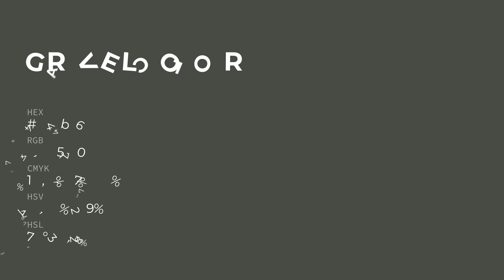Gravel color 4a4b46 hex color - Grey color - Cool color 4a4b46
What color is Gravel ? 4a4b46 hex color - Grey color - Cool color 4a4b46

Hex 4a4b46 Color Code is also known as Gravel color.